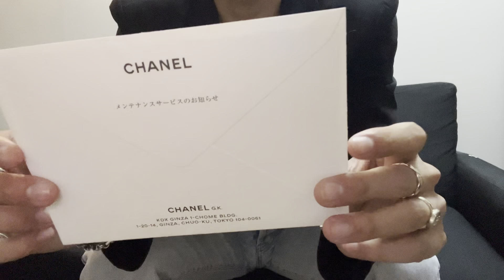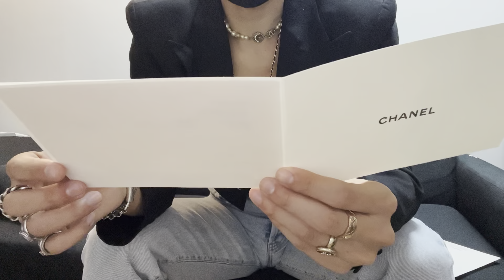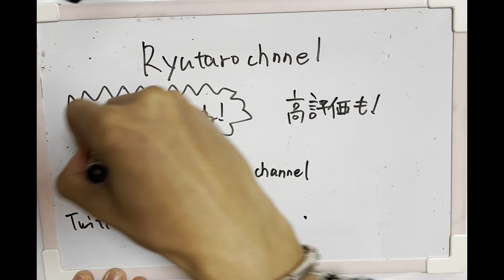CHANELから手紙が届いた。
今日はなんのお手紙でしょう。

毎週月曜日19時に更新してます！

動画内使用BGM  Asagao Asuka Ito

エンディングBGM Evergreen Morgen Kibby